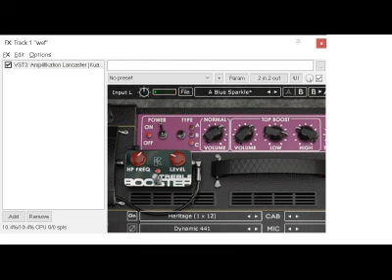Kuassa Amplifikation Lancaster Mellow Crunch Demo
Hey, it's not metal!

Just bought this. It's basically a Vox amp suite and it's magical. Dynamic AF. Watch your playing; you hear everything lol

KVLT for the drums just playing soft and whatnot.

Unless specified I buy/am not sponsored for any gear used on my channel.

Guitar: Schecter ATX-7 Blackjack w/ Duncan Blackouts!

OS: Win/Mac, primary Windows 10.

cmdfv @ icloud . com